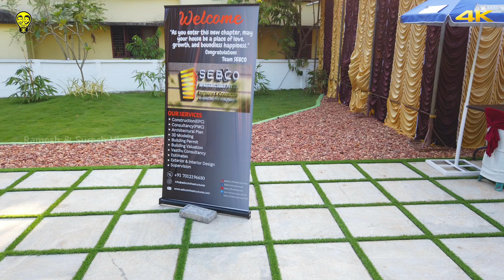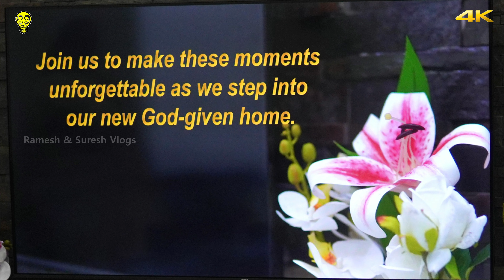എങ്ങനുണ്ട് എൻ്റെ ബുദ്ധി ? Tropical Modern Home Tour Vlog | Ramesh & Suresh Vlogs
Kerala Style Modern Home Tour Vlog | SEBCO Infrastructures | @RAMSURStudios in association with @RameshSureshVlogs

A modern house of 2250 sq. ft. 3 bedroom modern residential complex with modern amenities.

Contact - SEBCO INFRASRUCTURES
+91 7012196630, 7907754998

2250 സ്‌കൊയർ ഫീറ്റിൽ ഒരു മോഡേൺ വീട്. 3 കിടപ്പ് മുറികൾ അടങ്ങുന്ന ആധുനീക സൗകര്യങ്ങൾ ഉൾപ്പെടുത്തിയ ന്യൂതന ഭവന സമുശ്ചയം.

ഇത് ഞങ്ങളുടെ പുതിയ തുടക്കമാണ്. ചെറിയ പ്രോഗ്രാമുകളുടെ ഷൂട്ടിങ് കൂടി ചെയ്തു തുടങ്ങുന്നു. ഇതൊരു ഗ്രഹ പ്രവേശത്തോട് അനുബന്ധിച്ച് എടുത്ത ഹോം ടൂർ സിനിമാറ്റിക് വീഡിയോ ആണ്. എല്ലാവരുടെയും സഹകരണം പ്രതീക്ഷിക്കുന്നു. നിങ്ങളുടെ ചെറിയ വിശേഷ ദിവസങ്ങൾ മനോഹരമായി ഷൂട്ട് ചെയ്ത് വിഡിയോകളാക്കാൻ ആഗ്രഹിക്കുന്നവർ ഞങ്ങളെ ബന്ധപ്പെടുക.
This is our new beginning. Starts shooting small programs. This is a home tour cinematic video taken in conjunction with a Housewarming function. Looking forward to everyone's cooperation.